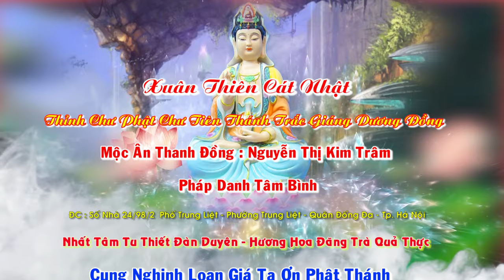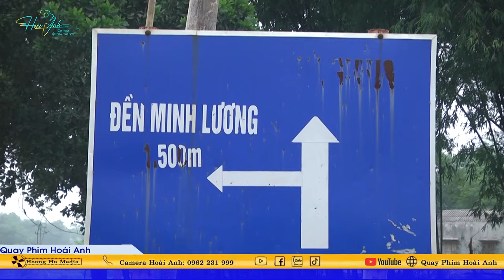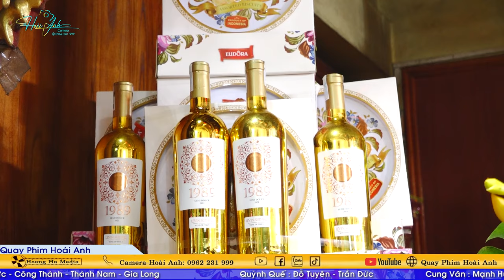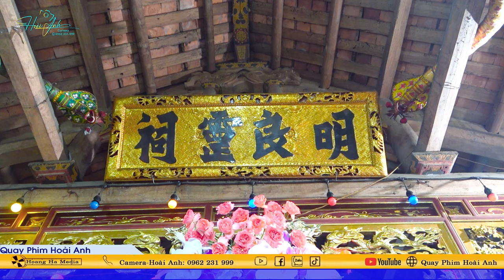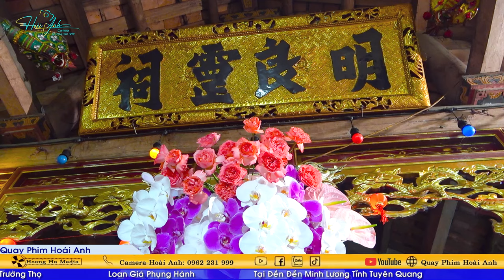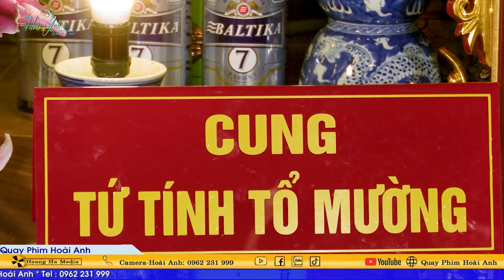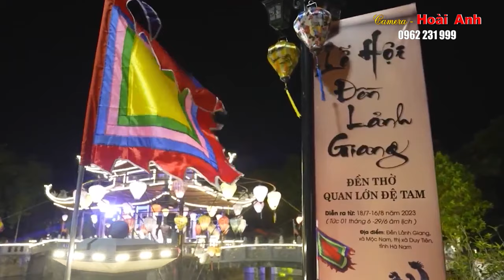Mộc Ân Thanh Đồng Nguyễn Thị Kim Trâm Pháp Danh Tâm Bình Loan Giá Tại Đền Cô Bé Minh Lương P1